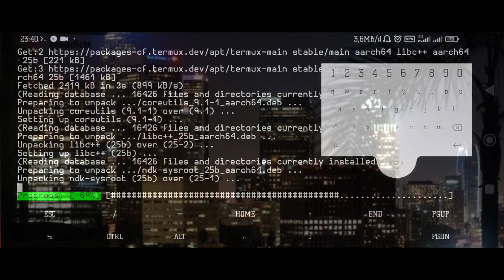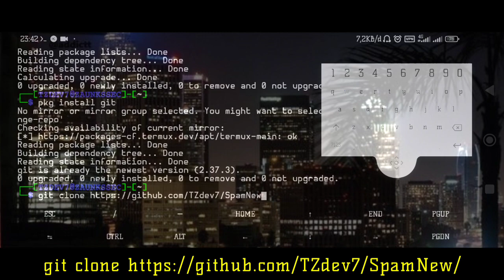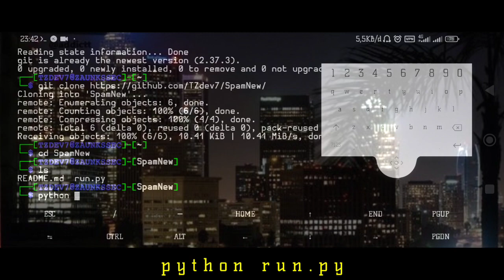Cara Install Tools Sp4m - Sms Lewat aplikasi Termux - Terbaru!